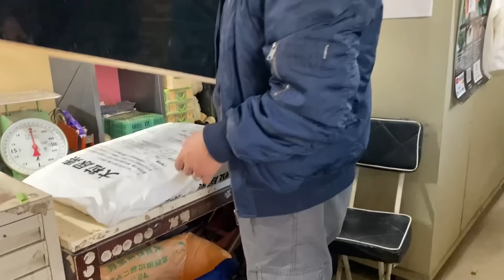【窒素肥料】尿素の使い方と注意点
ワンランク上の家庭菜園を目指す方へ単肥（窒素肥料）の解説をします。

【LINE公式アカウント】友だち募集中です！
・野菜栽培・家庭菜園お悩み無料相談
・畑情報、出荷野菜情報
・イベントのご案内
・パパとママと直接LINEチャットできます！
などなど配信していきます。
是非とも友だち登録よろしくお願いいたします！

【くまとりこもれび菜園のサブチャンネル】

自然薯種芋　ネットで販売中！
【大阪自然薯　土の輝き】ネットショップ

【くまとりこもれび菜園の野菜が買えるお店】
産直市場よってって泉佐野店
産直市場よってってビバモール和泉中央店

【Amazon Kindle 電子書籍　岩﨑則重の著書のご紹介】
「半農半Ｘで小さな農業　週末農業を副業にする方法」　Kindle版
「農家一年生の教科書 野菜販売の基礎知識」 Kindle版
「新規就農　２年で黒字にする方法」 Kindle版
昔、八百屋の兄ちゃん　今、農家のオッサンが書いた　おいしい果物の見分け方 Kindle版
元八百屋さんが書いた　八百屋さんのＰＯＰの作り方 Kindle版